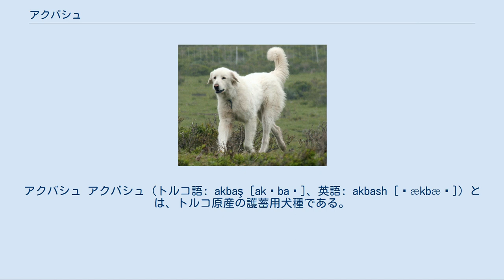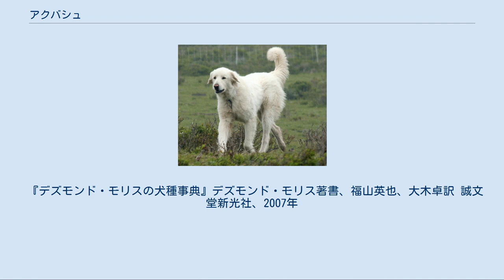アクバシュ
アクバシュ アクバシュ（トルコ語: akbaş [akˈbaʃ]、英語: akbash [ˈækbæʃ]）とは、トルコ原産の護蓄用犬種である。
犬種名はトルコ語で「白い頭」を意味しているとされるが、別の説ではアックシュ（Akkush ＝ トルコ語で「白鳥」という意味を持つ）が転訛したものではないかとする見方もある。
 少なくとも1000年前には犬種として存在していた古い犬で、イタリアのマレンマ・シープドッグやハンガリーのクーバースなどと親せき関係にある。
トルコには大まかにいうと、南部にはカルス・ドッグ、中部にはカンガール・ドッグとアナトリアン・シェパード・ドッグ、そして西部のアクバシュの4種の護蓄用犬種が存在していて、原産地ではもとからそれぞれが独立した犬種として認知されていた。
しかし、トルコ国外でこれらがそれぞれ独立した犬種として公認されたのは1996年とその歴史に比してごく最近である。
 他の近縁種と同じく、家畜の羊をオオカミや泥棒から守るのに使われていた。
知性が高いため、来客と侵入者を見分けて攻撃するか否かを決めて行動することが出来た。
このため、羊飼いにとっては大切な存在で、2度の世界大戦が起こった際も地下室や倉庫に隠されたり、主人と一緒に疎開したりするなどして戦禍から守りぬかれ、今日まで生き残ることが出来た。
 現在は原産地以外にも犬種クラブが設立され、保護の強化と犬質の保存が行われている。
又、アメリカ合衆国にはアクバシュ国際協会という、世界中のアクバシュの犬種クラブの総本部が置かれている。
 アクバシュを見分けるポイントは脚と尾が長い点である。
がっしりした体格で、力が強い。
耳は垂れ耳で、尾は長くふさふさしたサーベル形の垂れ尾。
コートはもこもこした長いロングコートのものと、さらりとした短めのショートコートの2タイプがある。
毛色はホワイトのみ。
体高71-80cm、体重40-64kgの大型犬で、性格は落ち着きがあり冷静で、状況判断力に富む。
又、献身的で家族をとても愛する甘えん坊な一面もある。
このことを利用して仔犬のときから羊と共に育てて羊の事を家族として認識させ、これを外敵から守る護蓄犬として育成する。
しかし、家族を愛する気持ちが強すぎるあまり、家族と離れる事をとても嫌がり、1頭だけで留守番をすることが苦手である。
又、交配や出産の際も決して家族から離れようとしない。
護蓄犬種としては最も愛情深い犬種の一つであり、ペットとして飼育するのにも向いている。
ただし、防衛本能と力を抑えるための訓練と、長めの散歩が行えなければ飼育は難しい。
本種がかかりやすい病気は股関節形成不全症や心身症などがある。